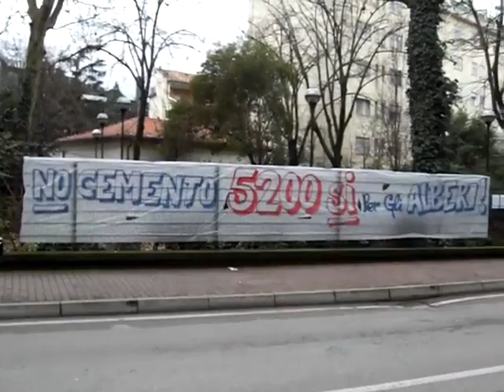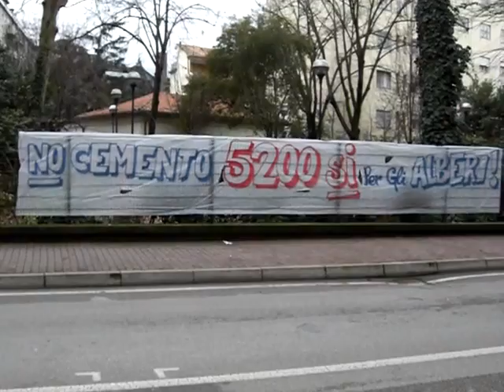amicoalbero installa striscione 08 02 09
AmicoAlbero installa  nella ringhiera dei Giardini "Luigi Brunello" di via San Pio x° uno striscione di 10 metri il giorno 8 febbraio 2009.